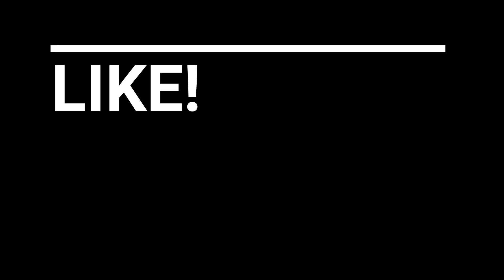6IX9INE - STOOPID FT. BOBBY SHMURDA (Official Music Video)Reaction